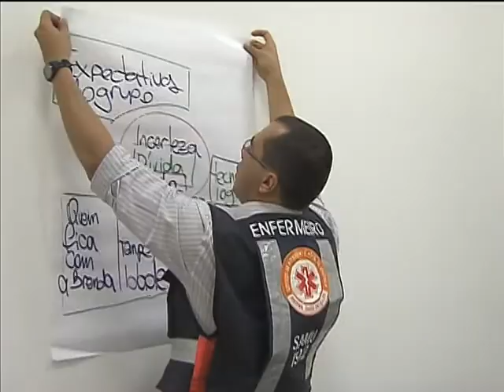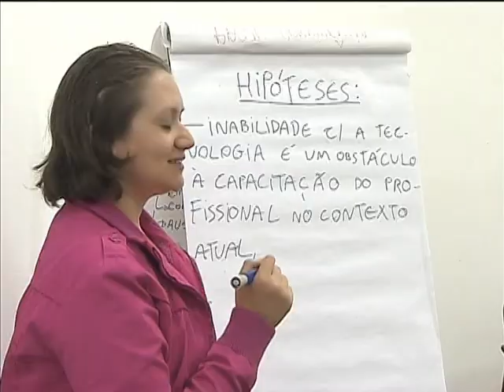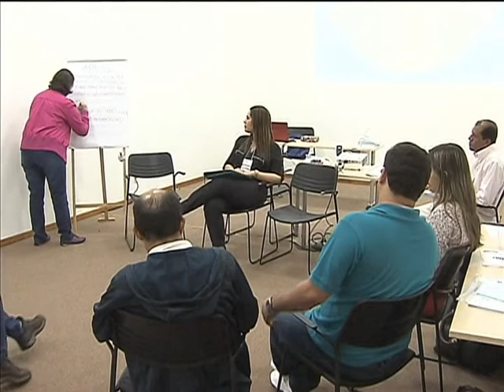Voluntários da Força Nacional do SUS recebem capacitação para atuar durante a Copa 2014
NBR NOTÍCIAS - 05.09.13: Uma iniciativa coordenada pelo Ministério da Saúde (MS) e pelo Hospital Sírio Libanês vai capacitar profissionais de saúde voluntários da Força Nacional do SUS em Gestão de Emergência em Saúde Pública (Gesp). O treinamento tem foco nas cidades que receberão os jogos da Copa do Mundo de 2014. O curso terá aulas presenciais e atividades à distância e são destinadas a médicos, enfermeiros e técnicos. O objetivo das atividades é oferecer conhecimentos e estratégias para uma resposta rápida em situações emergenciais.